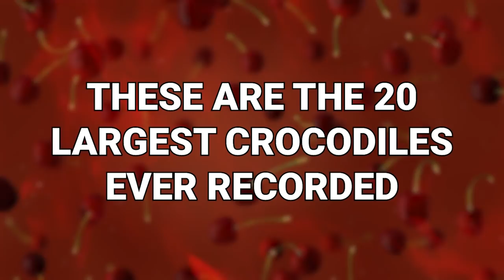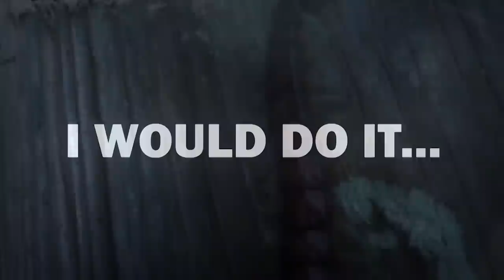20 Largest Crocodiles Ever Recorded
All crocodiles are scary, no matter the size. So, when you encounter one that is huge the fear factor is truly dialled up to 11. These are some big, scaly boys we would never want to meet in real life. Massive snappy lads that would truly give Captain Hook the willies. These are the 20 largest crocodiles ever recorded!